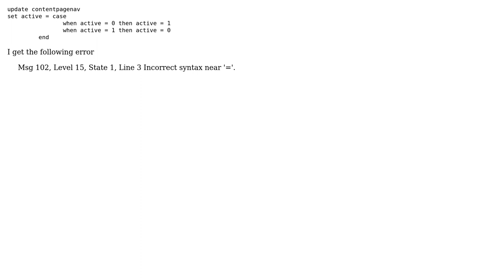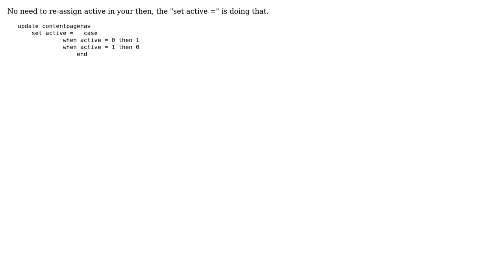Conditional update sql query error (2 Solutions!!)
Conditional update sql query error

With thanks & praise to God, and with thanks to the many people who have made this project possible! | Content (except music & images) licensed under CC BY-SA | Music | Images & others | With thanks to user sly_Chandan user BobB user bleeeah and the Stack Exchange Network Trademarks are property of their respective owners. You are responsible for your own actions.